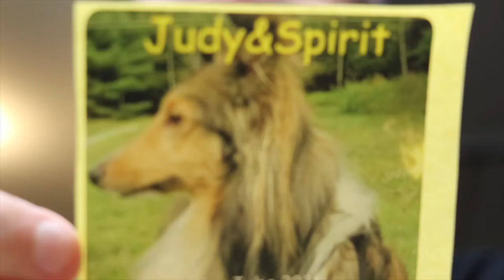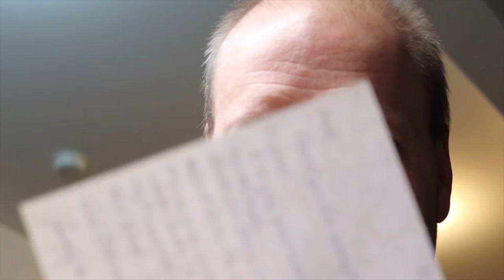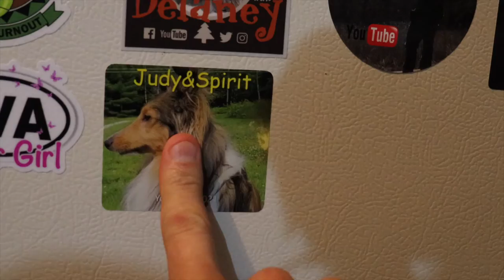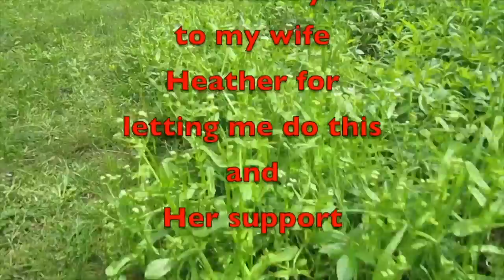Saturday Vlog 91121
Here is your Saturday vlog on this 20th of 911.

Amazon Link
Nomadic Gear Backpack Clip

Other Cameras used
Canon SL3